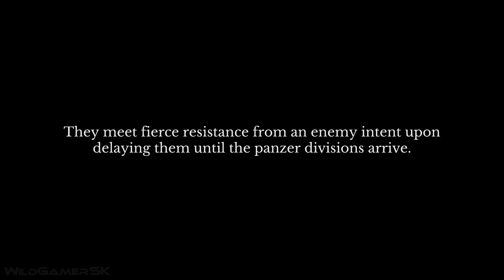THE TROOP Gameplay Demo 24 Minutes 4K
The Troop New Gameplay Demo in amazing 4K ULTRA HD quality and smooth 60 FPS.

The Troop is a turn-based, platoon-level tactical game set in WW2. From the early hours of D-Day, follow the campaign of the British and Canadian forces as they struggle against their German counterparts in fighting across Normandy and beyond. The game is being developed by Giant Flame and published by PLA Studios.